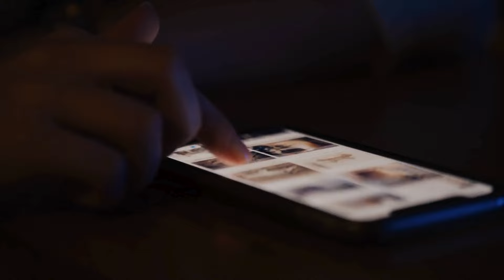Fake Flex vs. Actually Rich: The Lies About ‘That Girl’ Lifestyle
Let's dive deep into the world of all things influencer, that girl aesthetic, self care lies & more✨🌚 💅🏽

🕰️ Time stamps
00:00 - Intro
01:23 - Influencer Culture
03:50 - Self Care Culture
06:06 - Overrated Money Advice
07:37 - Outro

[Why 'That Girl' Lifestyle Is Keeping You Poor, The Truth About 'That Girl' Spending, The Dark Side of 'That Girl' Aesthetic: Are You Going Broke?, Stop Buying 'Rich Girl' Things: How to Build Real Wealth, Fake Rich vs. Actually Rich: The Truth About 'That Girl' Spending, Why Looking Rich Is Making You Poor: A Reality Check, Exposed: The Hidden Costs of Being 'That Girl', That Girl lifestyle, Fake flex culture, Social media flexing, Fake rich vs real rich, Exposing 'That Girl', The lies of 'That Girl', Influencer culture critique, Wealth and social media, Fake luxury lifestyle, Minimalist vs luxury lifestyle, Authentic living vs flexing, That Girl trends, Real vs fake success, Social media perfectionism, Lifestyle influencer criticism, The truth about 'That Girl', Wealth comparison online, Fake it till you make it, Instagram wealth myth, Chasing trends vs real success, FOMO, the fear of missing out, influencer lifestyle analysis, influencer culture, self care culture, self care lies, Stanley cups, rhode lip gloss, buying trends, chasing trends]